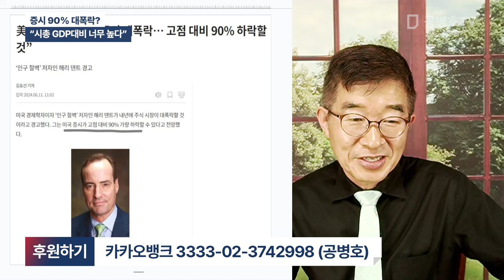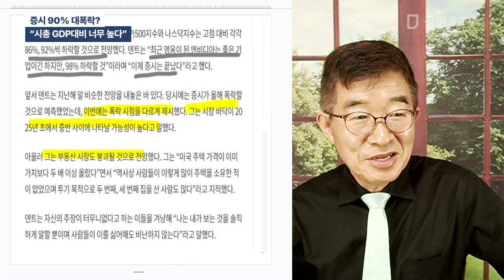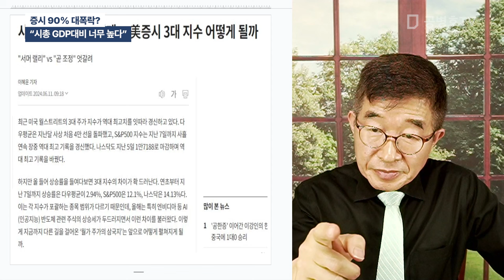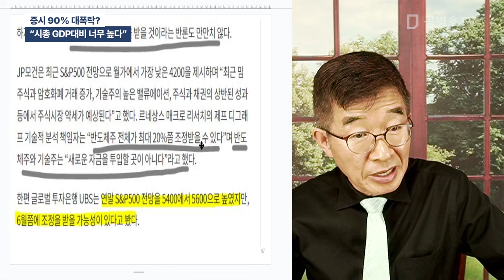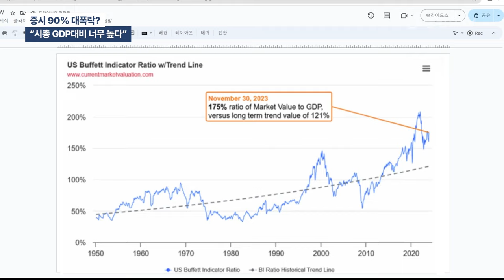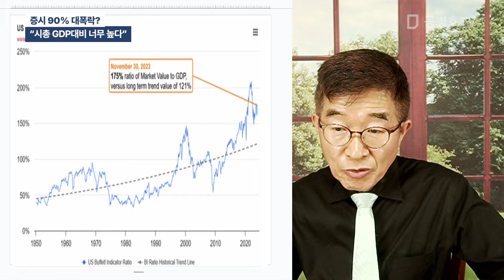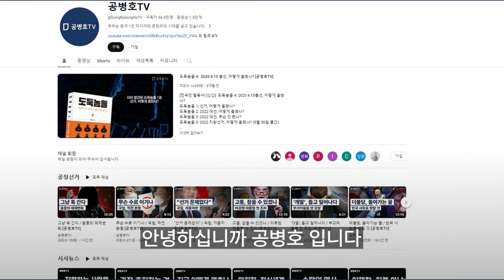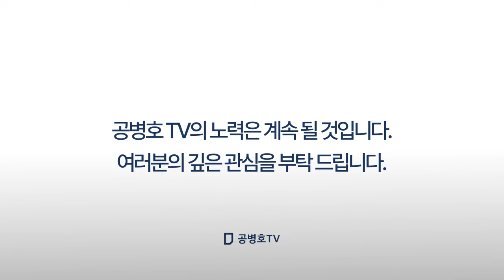증시 90% 대폭락? / "시총 GDP대비 너무 높다" [공병호TV]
Bitcoin : 3MTW849AkP2ftLeSK2teZHMmzLu7Z83s9U